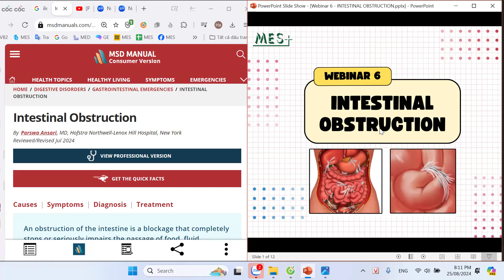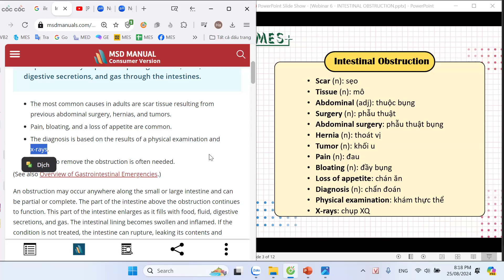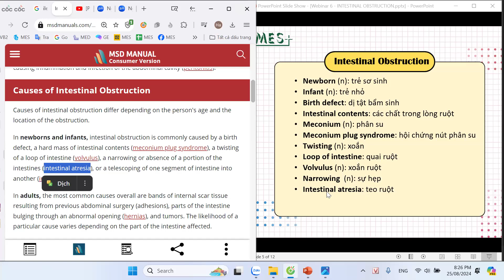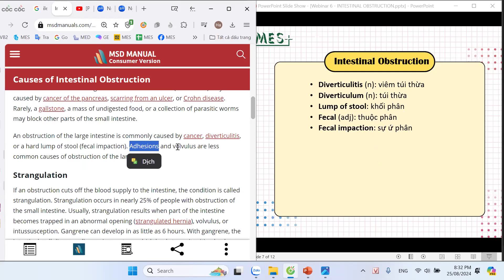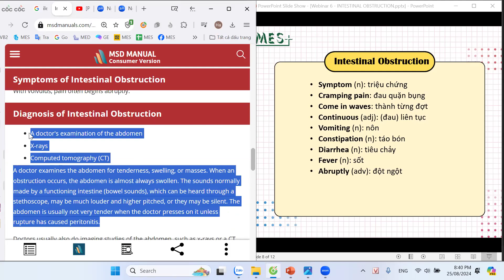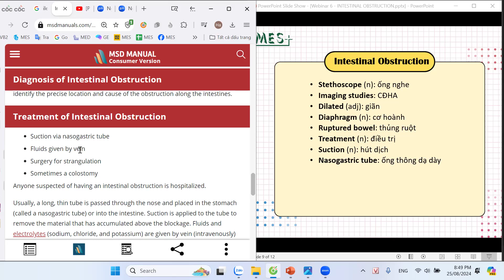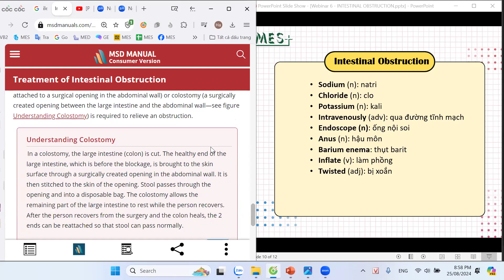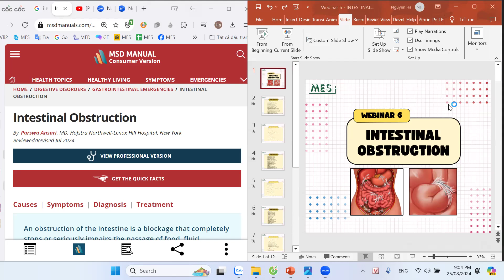BUỔI HỌC DỊCH TIẾNG ANH Y KHOA MIỄN PHÍ - Webinar 6: INTESTINAL OBSTRUCTION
Đây là Webinar số 6 trong Series HỌC DỊCH TIẾNG ANH Y KHOA MIỄN PHÍ do Medical English Sharing tổ chức.

Thời gian: 20h00, Chủ Nhật ngày 25/08/2024
Hình thức: Online qua Zoom
Đối tượng tham gia: Bác sĩ, dược sĩ, sinh viên y dược, biên phiên dịch viên ngành y...

Dr. Hà Nguyễn - Founder Medical English Sharing có buổi Hướng dẫn đọc dịch và phân tích bài INTESTINAL OBSTRUCTION trên website MSD Manual (Professional Version) với đường

Phí tham dự: Miễn phí hoàn toàn với mục đích lan tỏa phong trào học Tiếng Anh Y Khoa đến cộng đồng y bác sĩ và tạo động lực để mọi người vượt qua những trở ngại khi học Tiếng Anh Y Khoa.

Đọc thêm các bài viết và xem các video trên các kênh của MES:

Dành cho các bạn quan tâm đến Tiếng Anh Siêu Âm Sản Phụ Khoa:

ĐĂNG KÝ CÁC KHÓA HỌC TẠI MEDICAL ENGLISH SHARING:
Khóa học 30 Ngày Thực Chiến Tiếng Anh Y Khoa (online qua google meet)
Khóa học Nhập Môn Tiếng Anh Y Khoa (online qua video)
Khóa học Tiếng Anh Siêu Âm Sản Phụ Khoa (online qua google meet)